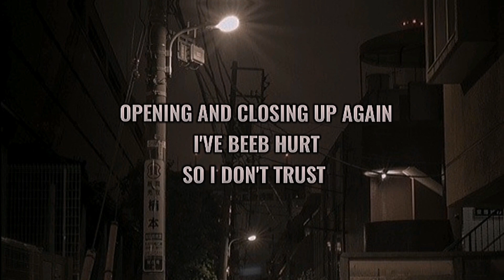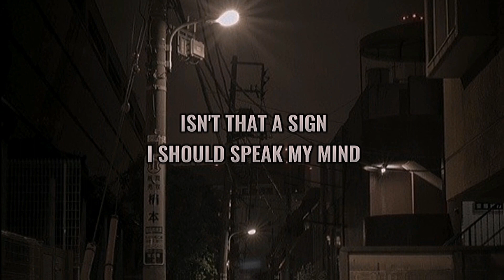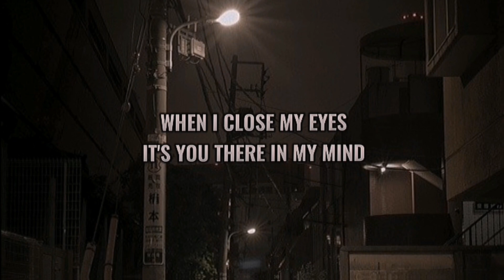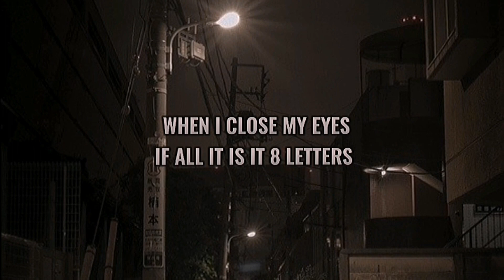why don't We - 8 Letters [ Lyrics ]